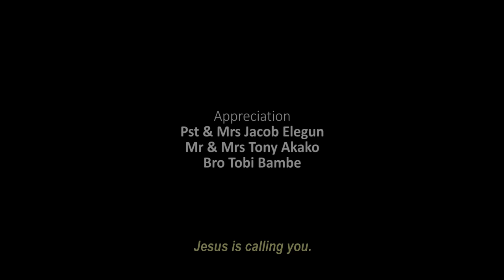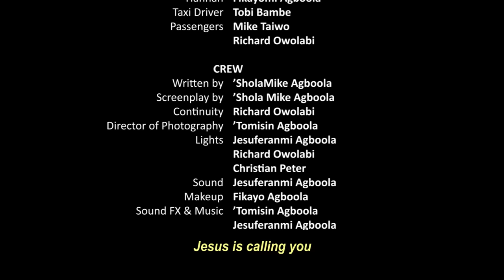REVEALED // Written & Directed by 'Shola Mike Agboola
Mabel's approach to life teaches her an unforgettable life lesson. The seed Amos Zalmini planted yields an undesirable harvest. There is so much to learn in this movie. Watch and share.

PLEASE SHARE YOUR THOUGHTS, COMMENTS & TESTIMONIES FROM THIS MOVIE.

Bank: UBA (United Bank for Africa)
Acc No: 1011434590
Acc Name: EVOM WORLD NETWORK
DOMICILIARY
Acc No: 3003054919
Acc Name: Agboola Michael Olushola
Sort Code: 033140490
Thanks for the love. God bless you.

Highly Recommended Christian Movies 2021

The movie was written and directed by me, 'Shola Mike Agboola. It was shot by EVOM Films Inc. for exclusive upload on EVOM CHANNEL. I produced the movie to open the eyes of viewers to an important secret.